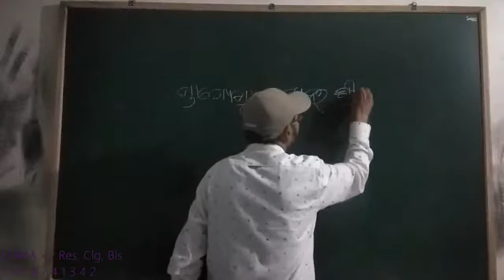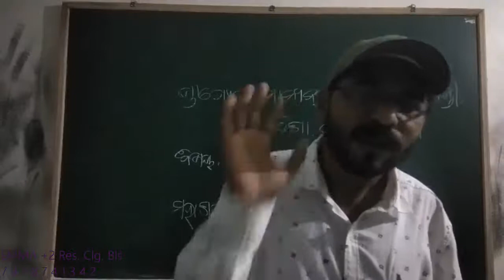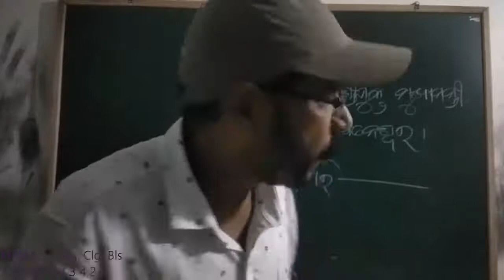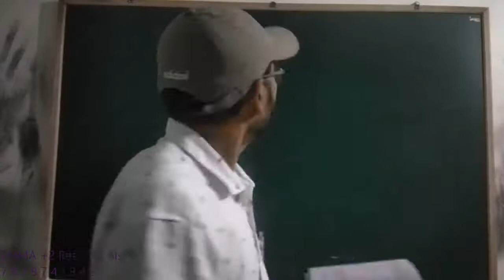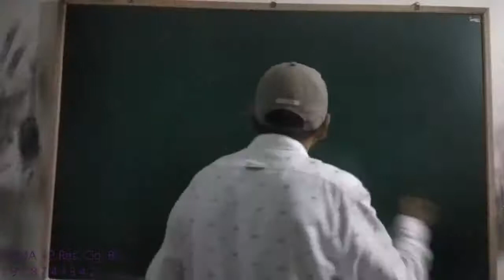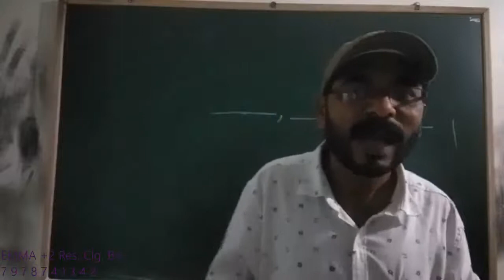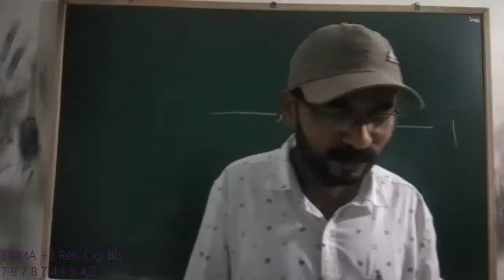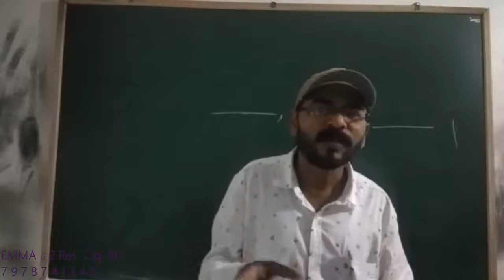ଓଡ଼ିଆ : ଦରଖାସ୍ତ ( +2 2nd year )